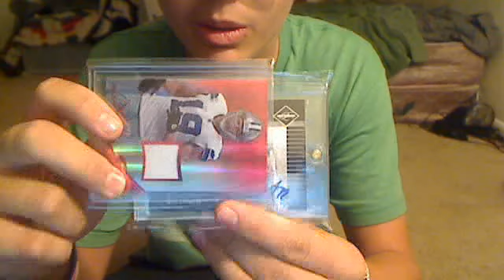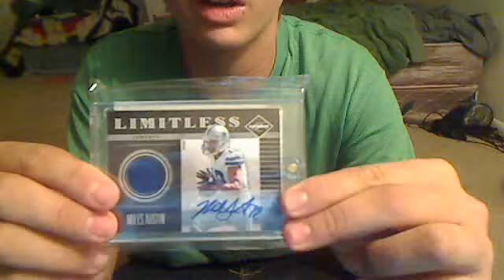(1) FRICKIN MOJO PACKAGE MAILDAY!!! (1) Brad8671